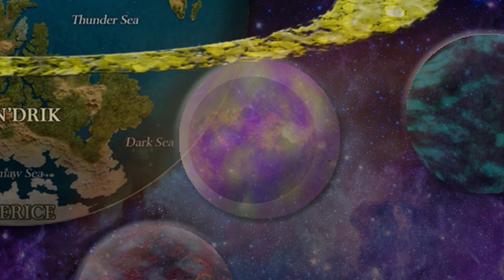A Brief History of the History of Eberron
I hope you enjoyed the first in my series of Eberron Historian videos, exploring the lore of Eberron.

All music composed by myself.

"Tales of Pesh" is a trademark.